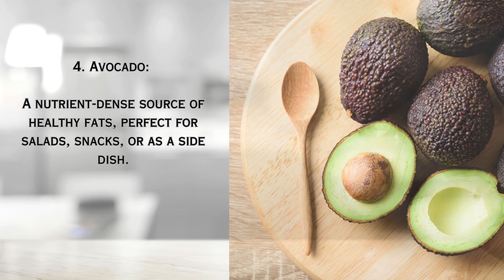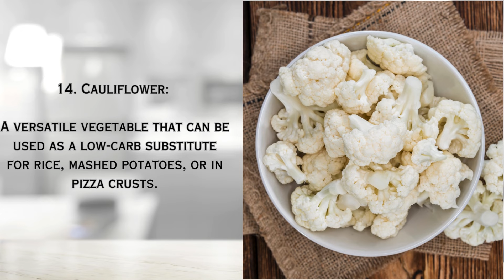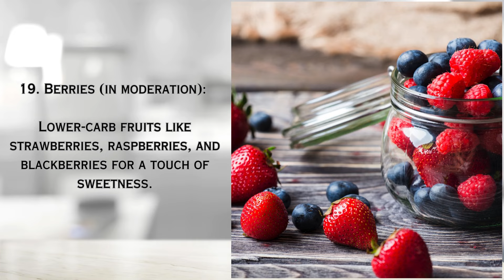Boost Your Keto Journey with These 20 Must-Have Foods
*If You Would Like The Full Recipes for any of Our Videos, Please comment which one you would like and we will quickly post it in the comment section*

“Welcome to Keto Krave, your go-to destination for all things keto! 🥑🔥 Dive into a world of delicious possibilities with our expertly curated content on keto adaptation, weight loss, and fat burn. Discover mouthwatering keto desserts, easy-to-follow keto recipes, and satisfying low-carb snacks that make staying on track a breeze. Our channel is a treasure trove for beginners, offering insightful guides on the keto diet, ketosis, and personalized keto meal plans. Join us on a flavorful journey with keto cooking tutorials, science-backed insights, and a variety of keto-friendly foods. Transform your lifestyle with our commitment to making keto easy, enjoyable, and effective. 🌟🍽️

KetoKrave.net